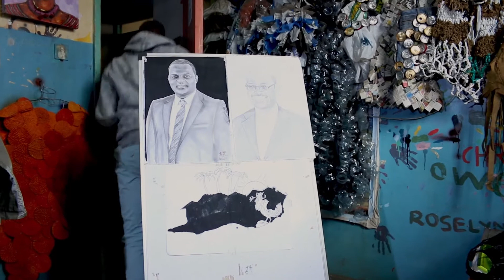Bega Kwa Bega-Pulling Together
Bega Kwa Bega is a community cultural space that is helping in transforming  and shaping the narrative of neighbourhoods around Nairobi Eastlands. Described by  young people as  one of  the few safe space that enables  young people and children  create new identities, imagination and opportunities for their communities, it is not just a space but a community pulling together.